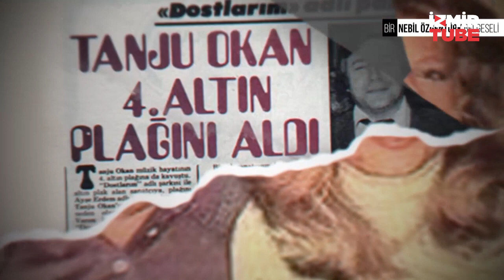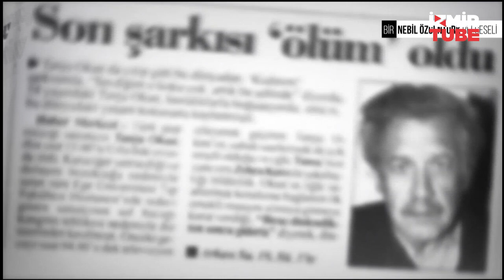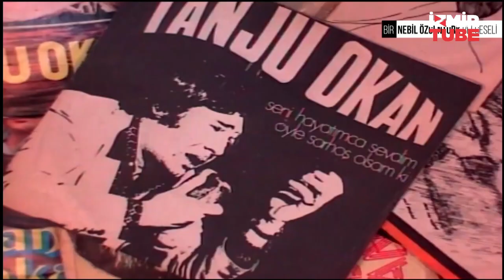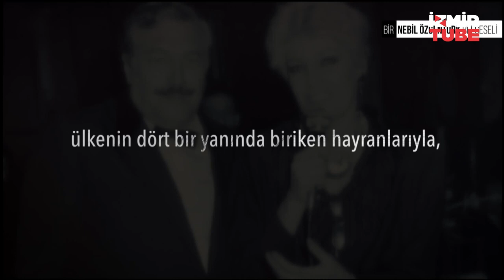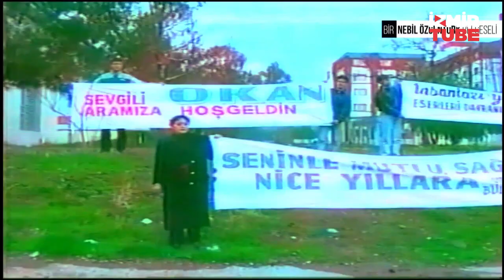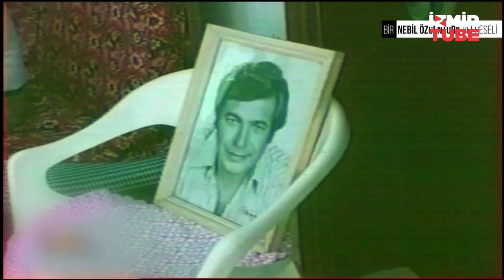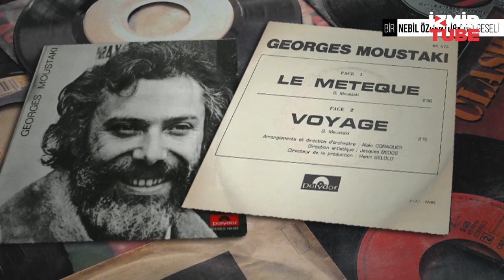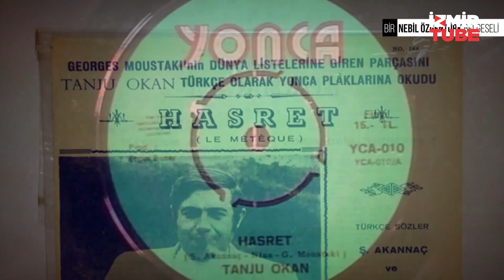Tanju Okan Şarkıları ve Nebil Özgentürk Belgeseli 23 Mayıs 2021